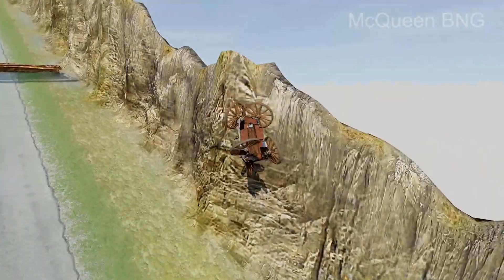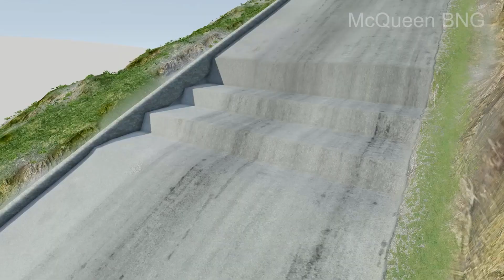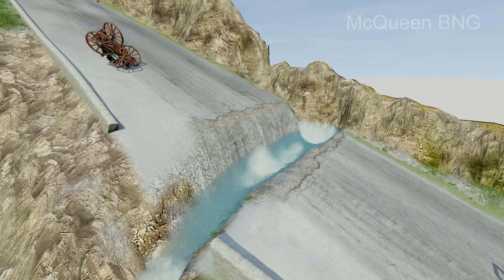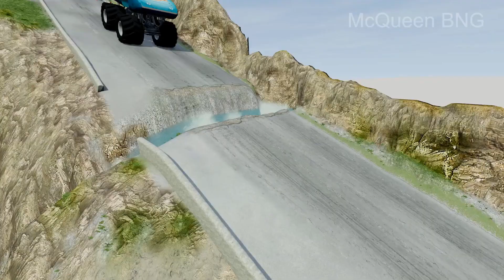Big & Small Monster Truck King Dinoco vs Big & Small Mater with Wood Wheels - beanmg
beamNG,
beam NG,
beanmg,
beamNG drive,
car video,
car game,
Miss Fritter,
King Dinoco,
Dinoco,
cars beamng,
Dinoco beamng,
Chick Hicks,
Doc Hudson,
Chick Hicks beamng,
Doc Hudson beamng,
bean mg,
Mater,
McQueen,
Mater beamng,
McQueen beamng,
Candice,
Fillmore,
Candice beamng,
Fillmore beamng,
Gudmund,
Gudmund beamng,
Big & Small,